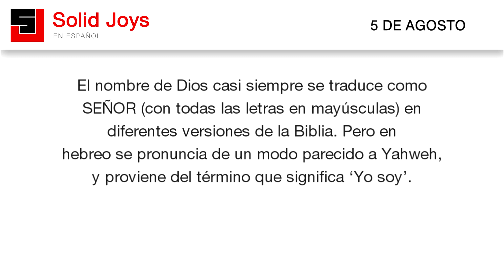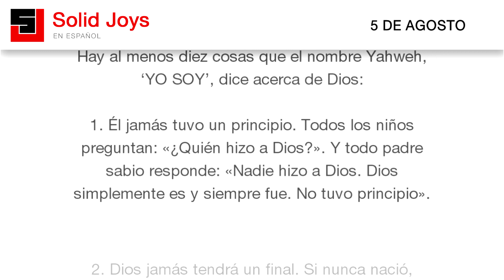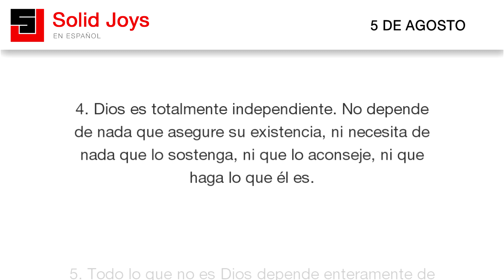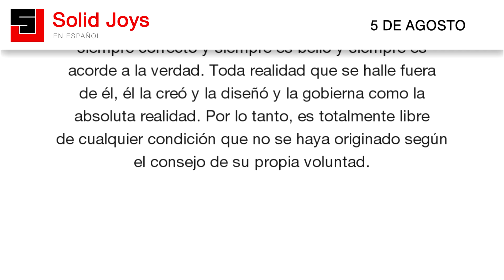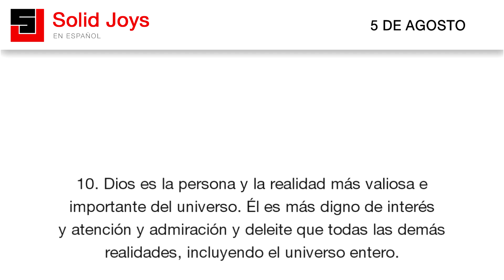Solid Joys en Español - Agosto 5 - Diez significados de Yahweh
Solid Joys en Español | Diez significados de Yahweh.

l nombre de Dios casi siempre se traduce como
SEÑOR (con todas las letras en mayúsculas) en
diferentes versiones de la Biblia. Pero en
hebreo se pronuncia de un modo parecido a Yahweh,
y proviene del término que significa ‘Yo soy’.

Por lo tanto, cada vez que oímos la palabra
Yahweh, o cada vez que vemos la palabra SEÑOR en
la Biblia, deberíamos pensar: este es un nombre
propio (como Pedro o Juan) basado en el término
que significa ‘Yo soy’ para recordarnos cada vez
que Dios absolutamente es.

Hay al menos diez cosas que el nombre Yahweh,
‘YO SOY’, dice acerca de Dios:

1. Él jamás tuvo un principio. Todos los niños
preguntan: «¿Quién hizo a Dios?». Y todo padre
sabio responde: «Nadie hizo a Dios. Dios
simplemente es y siempre fue. No tuvo principio».

2. Dios jamás tendrá un final. Si nunca nació,
tampoco puede dejar de ser, porque él es.

3. Dios es la realidad absoluta. No hay realidad
antes de él. No hay realidad fuera de él, a menos
que él mismo así lo desee y la cree. Él es todo
lo que fue desde la eternidad. Ningún espacio, ni
universo, ni vacío. Solo Dios.

4. Dios es totalmente independiente. No depende
de nada que asegure su existencia, ni necesita de
nada que lo sostenga, ni que lo aconseje, ni que
haga lo que él es.

5. Todo lo que no es Dios depende enteramente de
Dios. La totalidad del universo es absolutamente
secundaria. Existe porque Dios lo creó y sigue
existiendo, a cada momento, por la decisión de
Dios de mantener su existencia.

6. Todo el universo, en comparación a Dios, es
como nada. La realidad dependiente y contingente
es a la realidad independiente y absoluta, como
la sombra es a la sustancia. Como el eco es al
trueno. Todo lo que nos asombra del mundo y de
las galaxias, comparado a Dios, es como nada.

7. Dios es constante. Es el mismo ayer, hoy y
siempre. No puede mejorar. No se está convirtiendo
en nada. Él es quien él es.

8. Dios es el parámetro absoluto de verdad, bondad
y belleza. No hay libro de la ley por el que él se
rija para saber lo que es correcto. No hay
registro que establezca hechos y acontecimientos.
No hay gremio que pueda determinar lo que es
excelente o bello. Él mismo es el estándar de lo
que es correcto, lo que es verdadero, lo que es bello.

9. Dios hace todo lo que le place hacer y esto es
siempre correcto y siempre es bello y siempre es
acorde a la verdad. Toda realidad que se halle fuera
de él, él la creó y la diseñó y la gobierna como la
absoluta realidad. Por lo tanto, es totalmente libre
de cualquier condición que no se haya originado según
el consejo de su propia voluntad.

10. Dios es la persona y la realidad más valiosa e
importante del universo. Él es más digno de interés
y atención y admiración y deleite que todas las demás
realidades, incluyendo el universo entero.